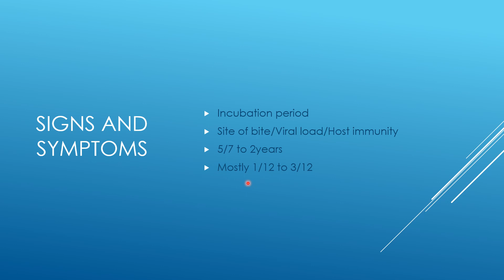RABIES INCUBATION PERIOD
RABIES  IS INCURABLE ,BUT IT'S PREVENTABLE.